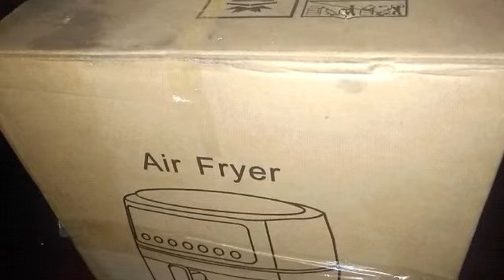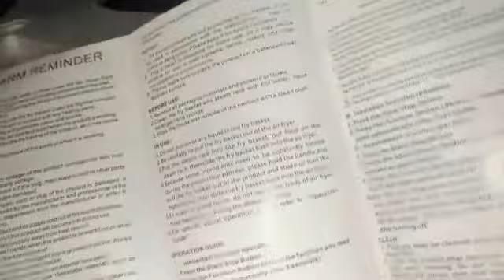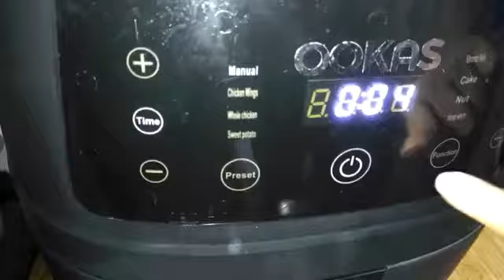UNBOXING AIRFYER / LMM